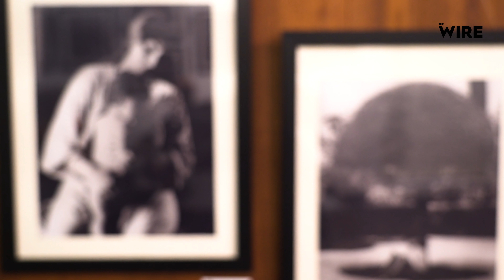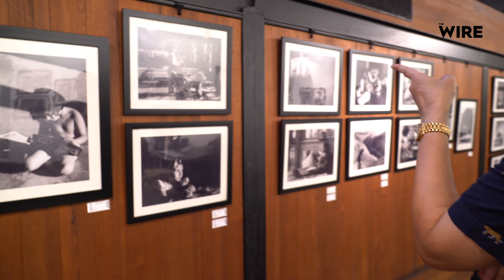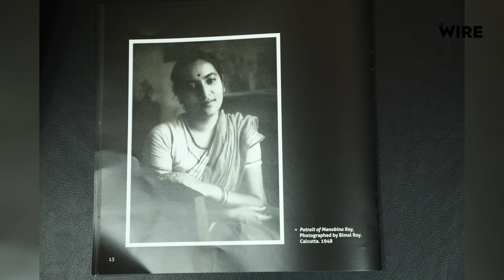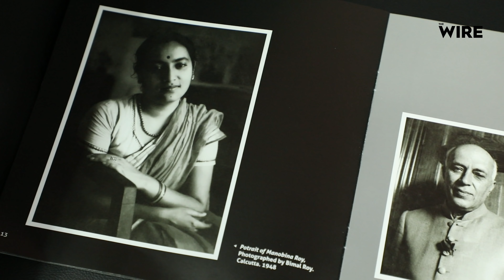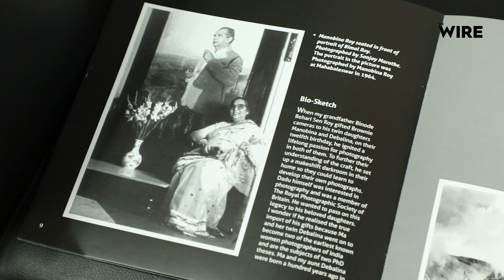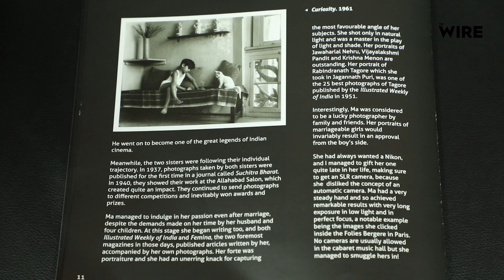'A Woman and Her Camera' – Remembering Manobina Roy's Photography | The Wire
“My mother was one of India’s first women photographers. Yet, she somehow lived under the shadow of my famous father,” says Joy Bimal Roy, who curated a collection of his mother’s photographs for ‘A Woman and Her Camera’, a photo exhibition that has been displayed in Mumbai, Hyderabad and Kolkata so far.

2019 was Manobina Roy’s centennial year and a very good reason for her son to dig her photographs from the trunks and display them for the world to see.